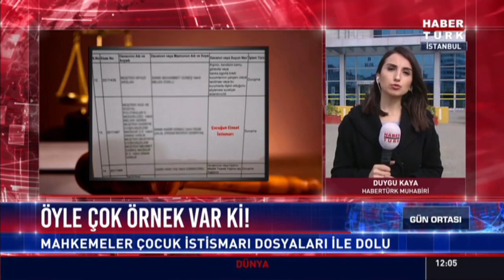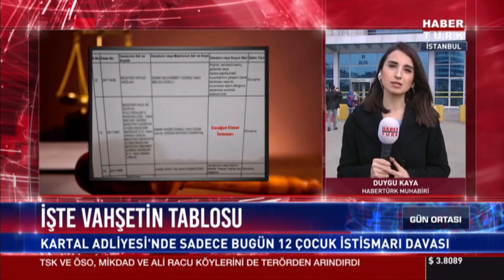Dedesi Öz Torununu İstismar Etti! Habertürk TV O Dosyaların Peşinde...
Kartal Adliyesi'nde sadece bugün 12 çocuk istismarı davası var. Habertürk TV ekibi o davaları an be an takip ediyor. Duygu Kaya adliye önünden aktarıyor